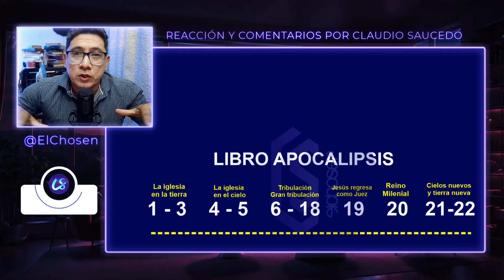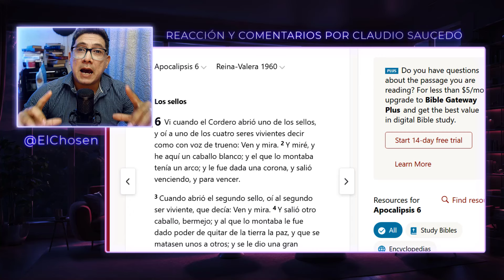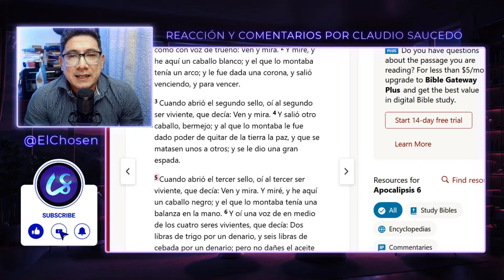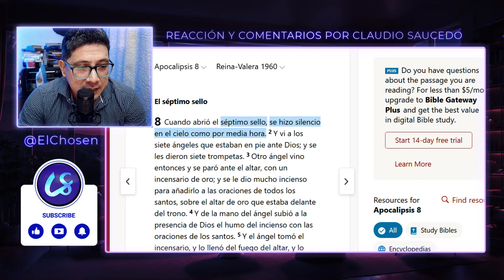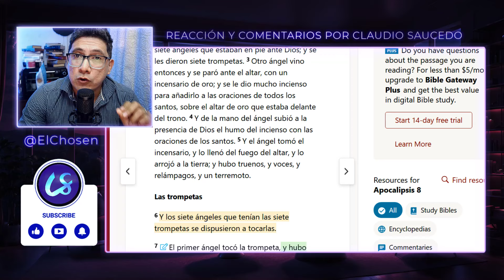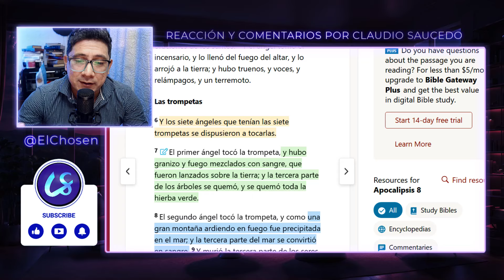FUERTE REVELACIÓN de John MacArthur sobre la Gran Tribulación 📛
John MacArthur de Grace Community Church 2024